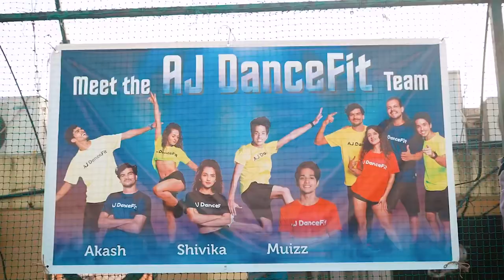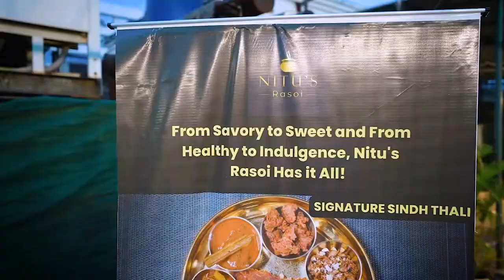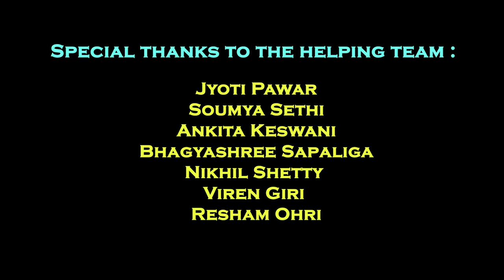Here is the full video of our 1st FITNESS DANCE PARTY after COVID and the response was MAGICAL ❤️